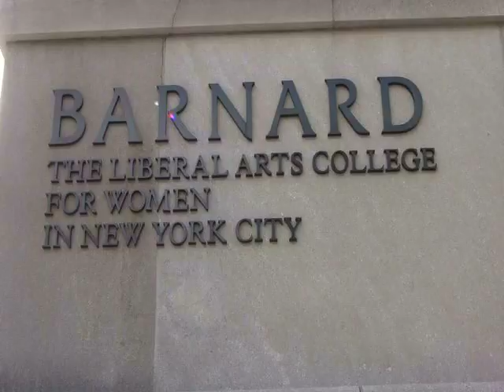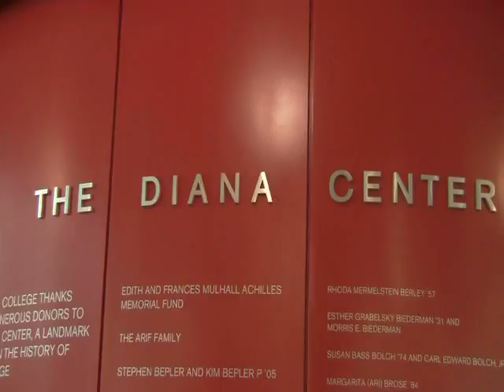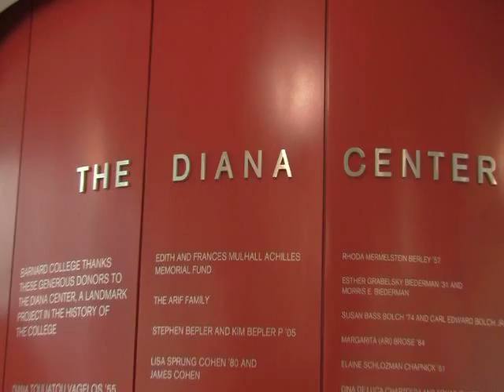Barnard: Behind the Scenes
Follow Reni as she leads you on a tour of the most popular women's college in the world, Barnard.